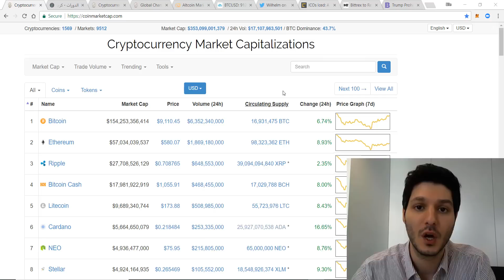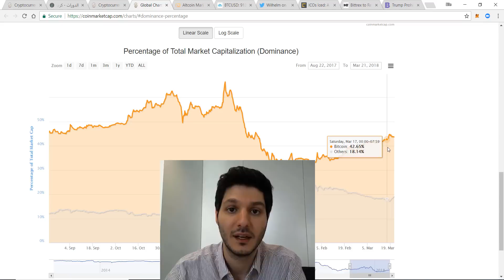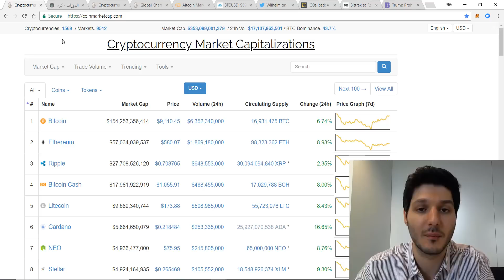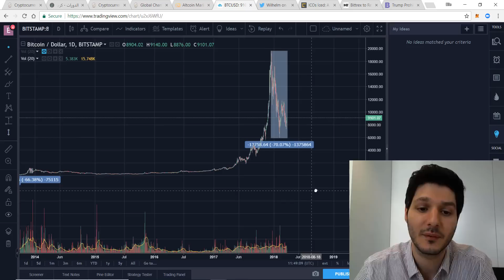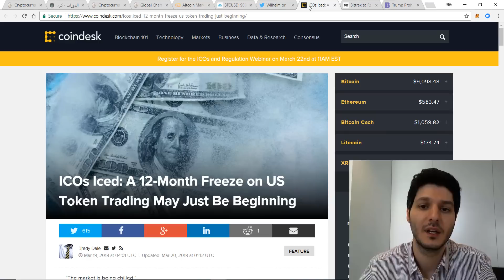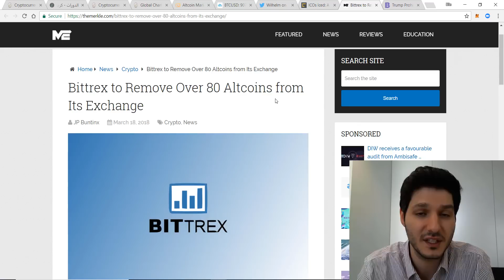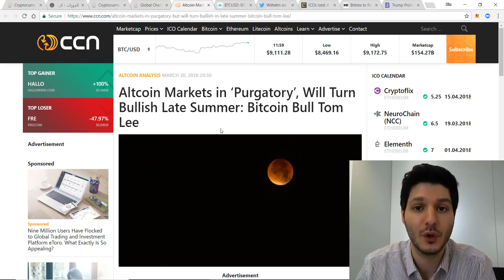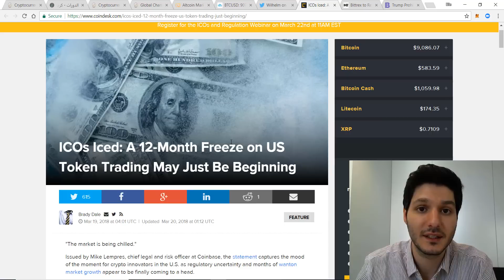متى سوف يصعد سعر ال Alt Coin؟ Eos يبيعون اكثر من 100k ETH، ترمب يحضر Petro Coin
Receive 10$ in Bitcoin for free by signing up to this